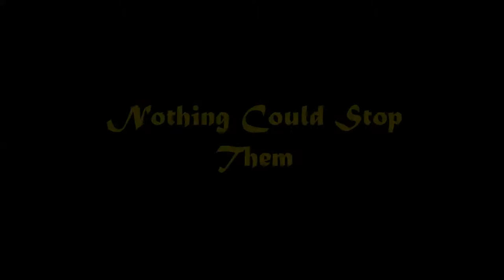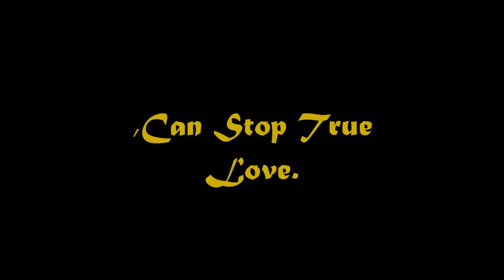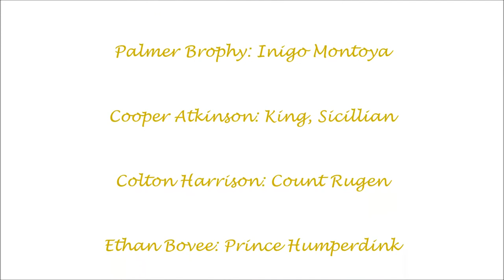The Princess Bride Trailer (School Project)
This is the unlikely adventurous love story of Buttercup and Westley, as they endure some weird crap fighting the evil Count Rugen and Prince Humperdink.